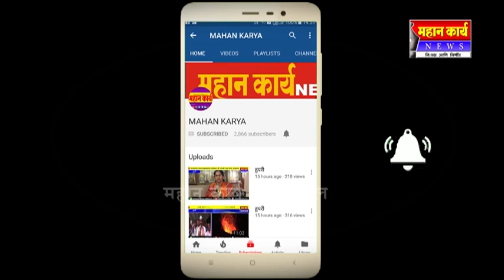MAHANKARYA जय जिनेंद्र सौहार्दला ७० लाख ७५ हजारांचा नफा - बाबासाब खोत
जय जिनेंद्र सौहार्दला ७० लाख ७५ हजारांचा नफा - बाबासाब खोत; २९ वी सर्वसाधारण वार्षिकसभा खेळीमेळीत